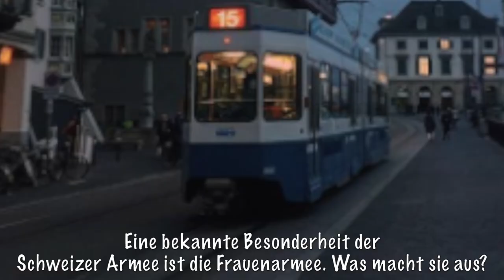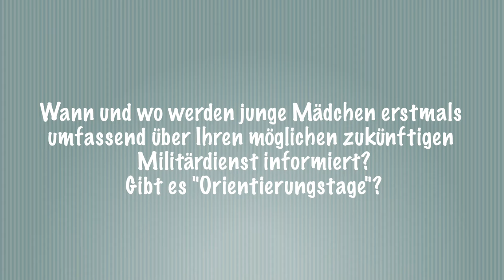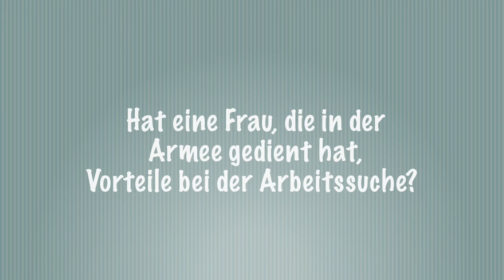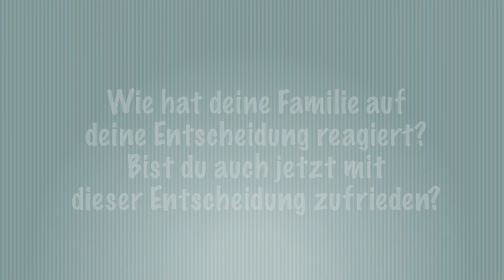Frauen in der Schweizer Armee| Interview| B1, B2, C1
Interview mit Natalie, die in der Schweizer Armee Militärdienst leistet

Alle Männer, mit Schweizer Staatsbürgerschaft, im Alter von 19 bis 31 Jahren, die nach medizinischen Gutachten für die Front zugelassen wurden, sind dazu verpflichtet, ihren Dienst in der Schweizer Armee zu leisten. Man ist dazu verpflichtet in der Armee zu dienen, auch wenn der Beitritt bis nach Abschluss der Universität aufgeschoben werden kann. Eine bekannte Besonderheit der Schweizer Armee ist die Frauenarmee. Was macht sie aus?
Все мужчины, имеющие гражданство Швейцарии в возрасте от 19 до 31 года, признанные медицинским советом годными к военной службе, обязаны пройти службу в Швейцарских вооружённых силах.Хотя призыв возможно отложить до окончания обучения в старшей школе, служба в вооружённых силах должна быть пройдена независимо от времени и факта поступления в высшее учебное заведение страны.  Феноменом военной системы Швейцарии является пользующаяся особой популярностью женская армия. Что она из себя представляет?